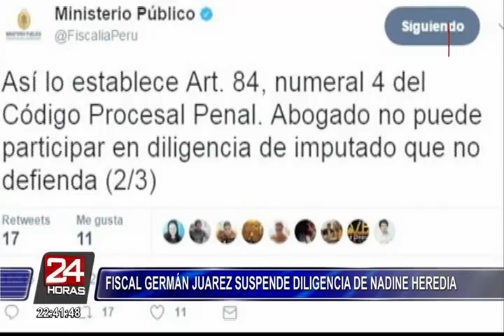Germán Juárez Atoche suspende diligencia de Nadine Heredia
El expresidente Ollanta Humala y su esposa Nadine Heredia acudieron este martes a la sede de la Fiscalía para responder por el presunto aporte de tres millones de dólares que habría realizado la constructora Odebrecht para financiar la campaña electoral del nacionalismo en el 2011. Sin embargo, la ex pareja presidencial se retiró sin dar su testimonio porque el juez Germán Juárez Atoche suspendió diligencia.

Según explicó Heredia Alarcón, Juárez Atoche no quiso que declarara por el hecho de que su abogado es el mismo que defiende a su esposo Ollanta Humala. La ex primera dama se mostró fastidiada y dijo que el señor Julio Cesar Espinoza es parte de su defensa no solo esta diligencia. Además, calificó de un abuso de autoridad que el juez le recomiende otro abogado para continuar con el proceso.

Lo mismo sucedió unas horas después con Humala Tasso, quien iba a responder por los presuntos aportes a su campaña. A su salida de la Fiscalía, el ex jefe de Estado señaló que la diligencia no se llevó a cabo y que sólo le informaron de una reprogramación. Asimismo, el líder nacionalista negó una vez más haber recibido dinero de Odebrecht, refiriéndose a la hipótesis que maneja el Ministerio Público.